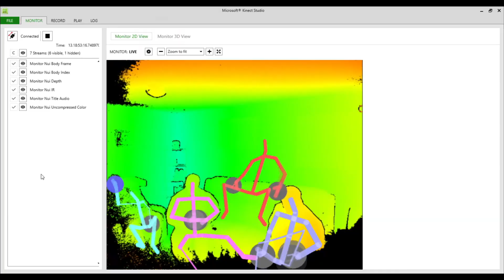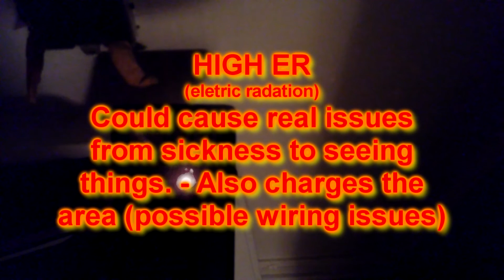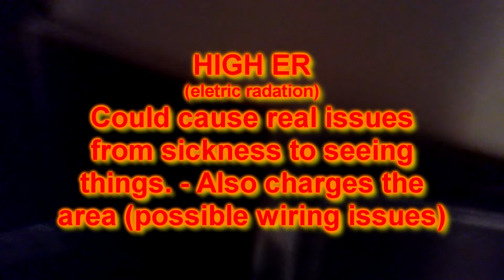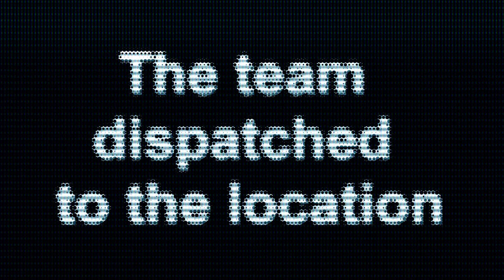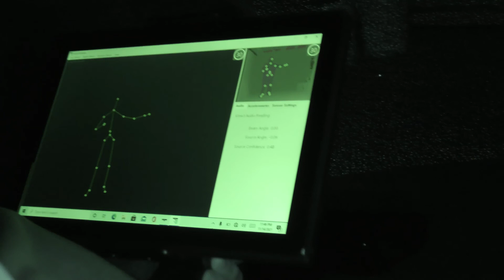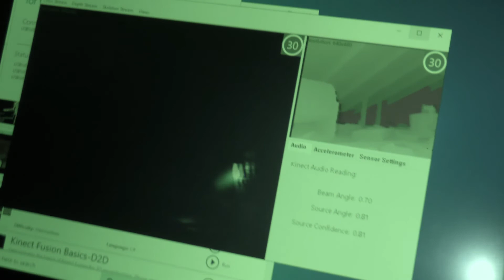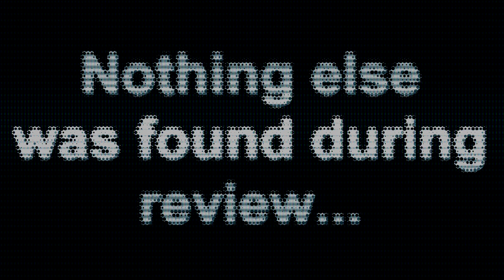Paranormal Investigations - Season 3 Episode 1- Hodgenville Haunt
The TEAM goes to Hodgenville to help a family find out if they have any ghost at the home.